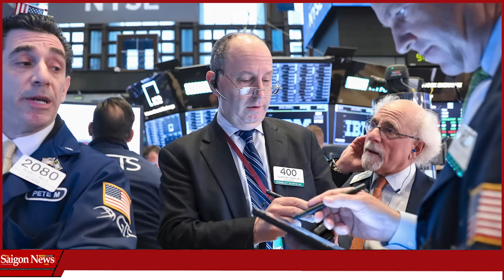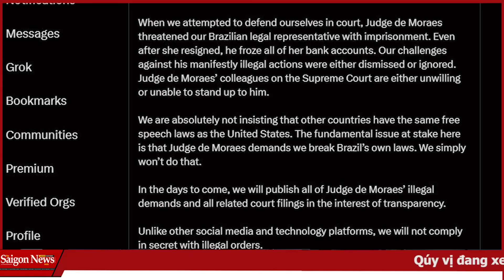Kamala Harris 'Hoảng Loạn' bất ngờ bỏ trốn ngay trước cuộc tranh luận với Donald Trump